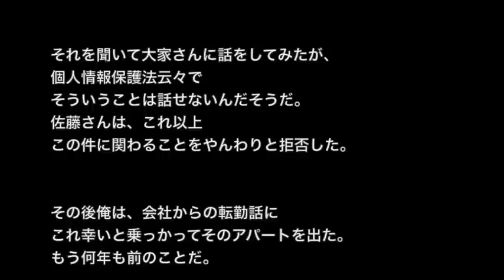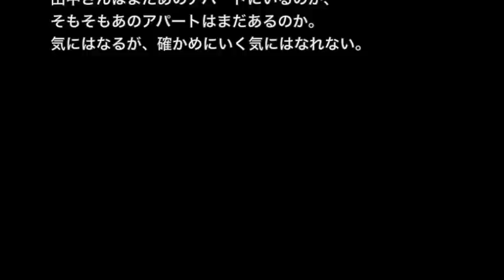【一人暮らしの怖い話】「201号室」黒くて、小さくて、ぬるんとしていて・・・。 【２ちゃんねる怖い話】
☆お勧め動画☆

※一人暮らしの怖い話※【本当にあった怖い話】「ドアスコープを覗くクセ」２ちゃん 死ぬほど洒落にならない怖い話

【怖い話・都市伝説・怪談朗読】「業」一人暮らしのマンションで起きた恐怖体験

【漁村で体験した話】「廃れた漁村」夜トイレに起きたら・・・【２ちゃんねる怖い話】

【車・心霊系】「トラックの前に立っていた女性」ふとした瞬間に見えた・・・【２ちゃんねる怖い話】

【一人暮らしの怖い話】「白く塗ってる女」幽霊でも人間でもない存在・・・【２ちゃんねる怖い話】

【あらすじ】

自分の玄関からは正面に２０１号室が見える。
２０１号室は俺が入居してきたころにはもう空き室だった。
夜中、玄関先でよく煙草を吸っていたんだが、正面に見える２０１号室の玄関の横の窓に変な物を見つけた。